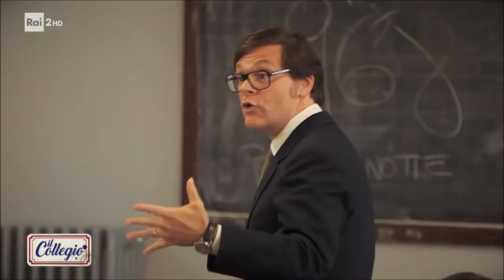Cora e Marilù, le gemelle inseparabili - Quinta puntata - Il Collegio 3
Le gemelle Fazzini continuano con le provocazioni in aula ma questa volta il professor Raina sembra proprio non voler più chiudere un occhio...